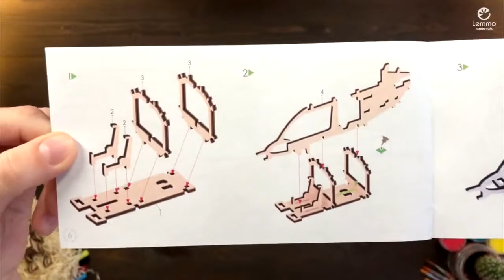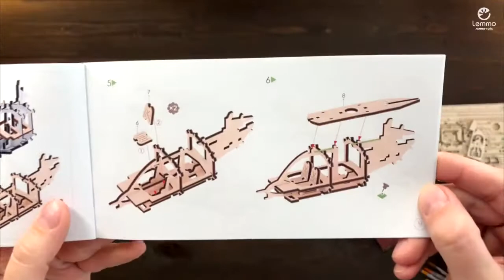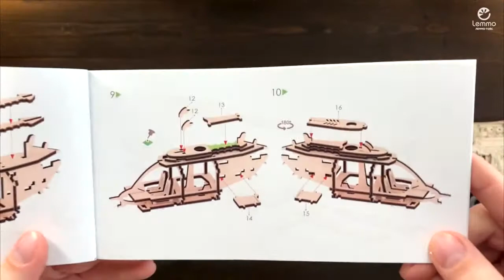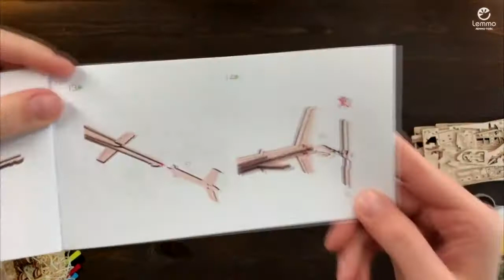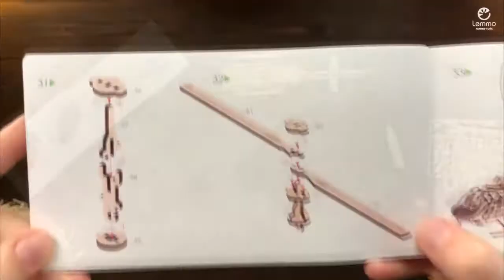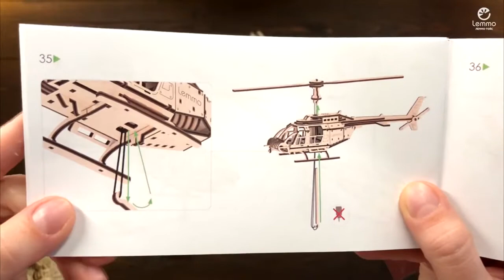Видеоинструкция по сборке Вертолёта "Эдисон" от Lemmo